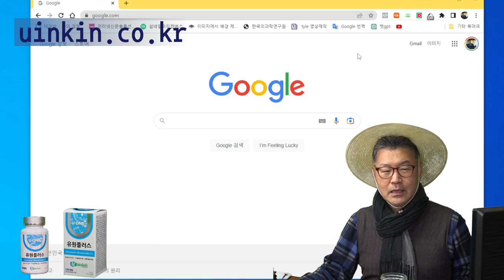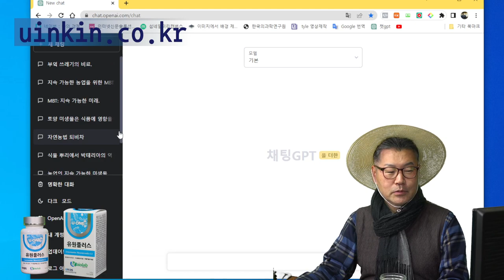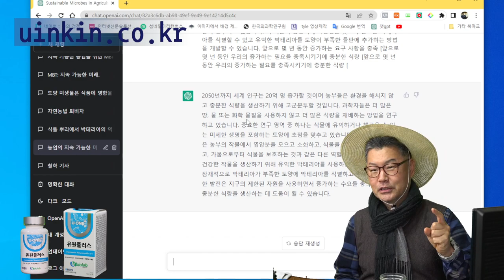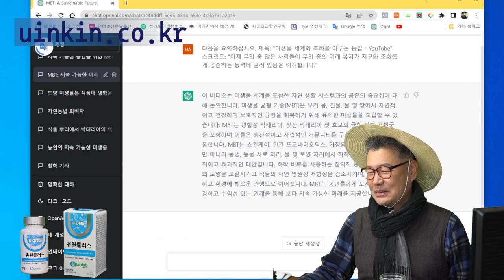35 인공지능시대 농사는 필수다